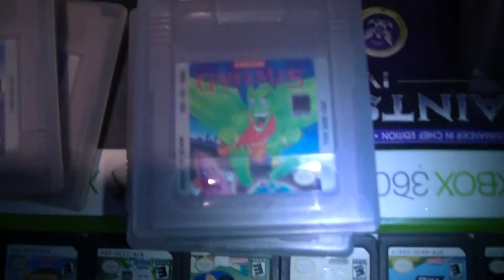juegos retro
me calleron unos juegos de game boy